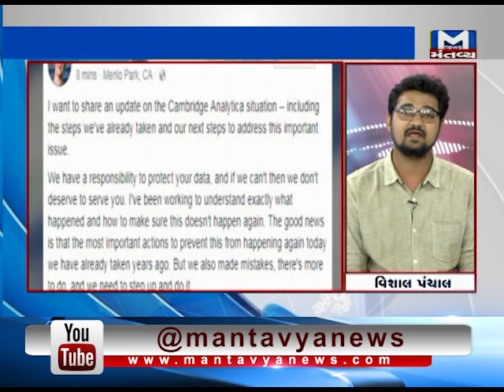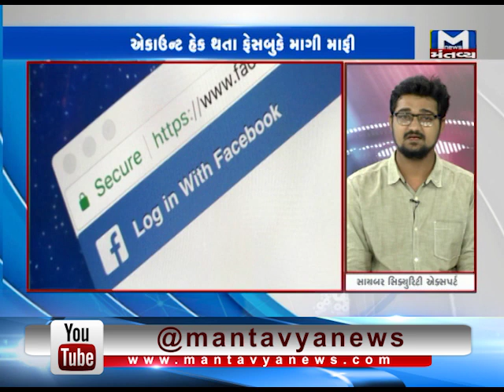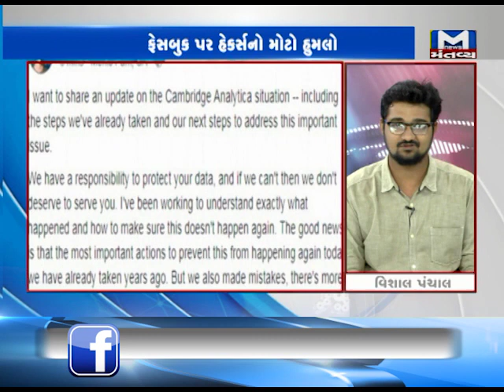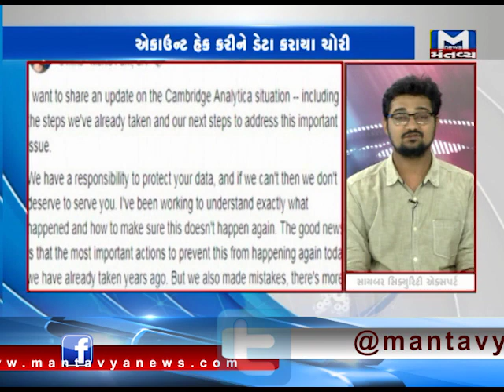POL KHOL 29 09 2018